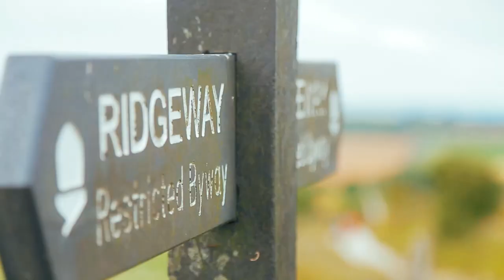Dixons Carphone Race to the Stones 2019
100km along Britain's oldest path. Join 2,500 others and walk, jog, race and explore the historic route to Avebury Stone Circle.